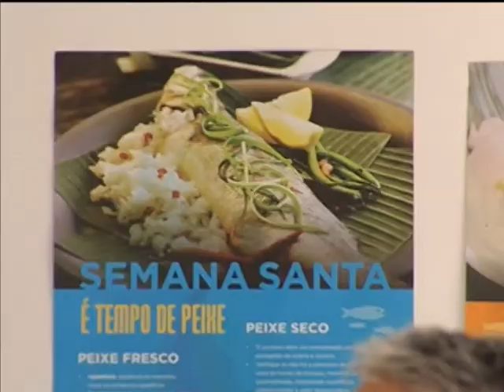Em alta na Semana Santa, consumo de pescado é indicado para todo o ano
NBR NOTÍCIAS - 29.03.13: O consumo de peixes e frutos do mar aumenta bastante na Semana Santa, quando a carne vermelha é evitada por tradições religiosas e culturais. Rico em proteínas, ferro, cálcio e vitaminas, o pescado é nutritivo e apresenta baixo teor de gordura. Por este motivo, os ministérios da Saúde e da Pesca querem incentivar os brasileiros a comer peixe durante todo o ano, e não apenas nas proximidades da Páscoa.